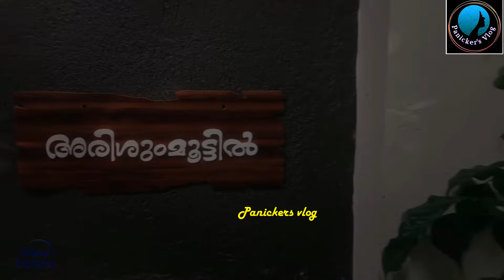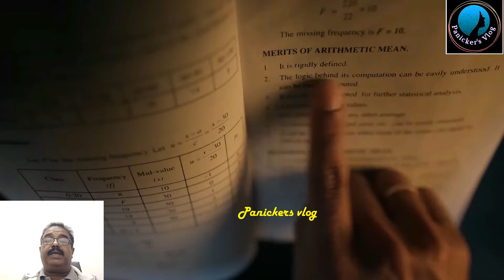Biggboss Season 6 Lalettan Promo |Bigg Boss Malayalam Season 6 |BBMS6 |Panickers vlog |bb6